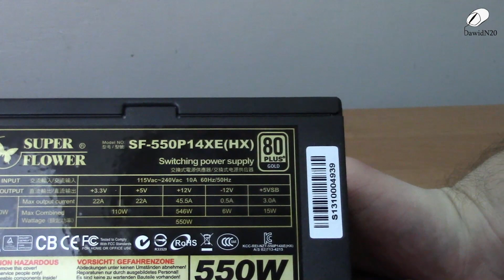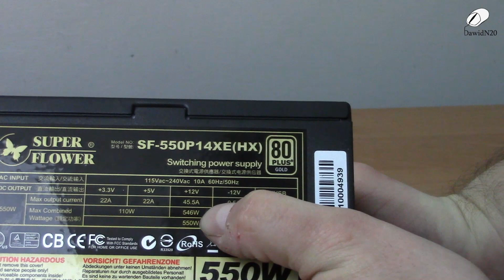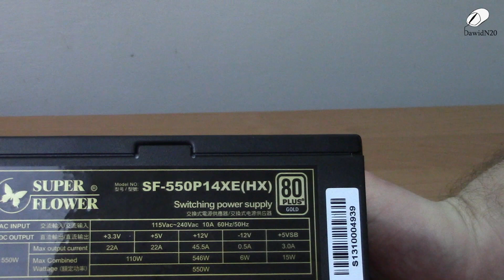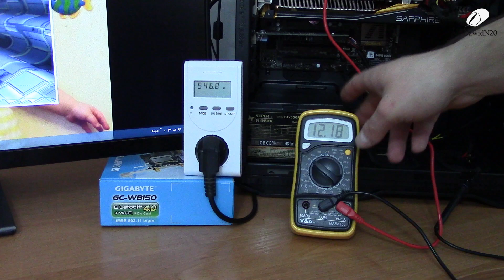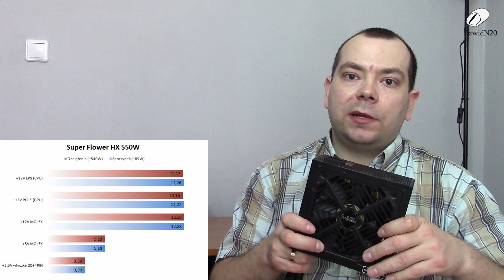Super Flower HX 550W - TEST PL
Sprzęt do testów dostarczyła firma caseking.pl

Plusy:
+ Wysoka sprawność
+ 5 zabezpieczeń + aktywny filtr PFC
+ Odpowiednio długie i giętkie wiązki
+ Estetyczne oploty
+ Bardzo stabilne napięcia
+ Bardzo mocna linia +12V

Wady:
- Oploty mogły by zachodzić bliżej złącz
- Brak filtrowania DC-DC
- Mógł by być cichszy

Platforma testowa:
(już niebawem)